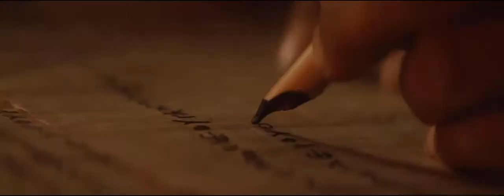PAUL APOSTLE OF CHRIST OFFICIAL TRAILER 2018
“Paul, Apostle of Christ is the story of two men. Luke (Jim Caviezel), as a friend and physician, risks his life every time he ventures into the city of Rome to visit Paul (James Faulkner), who is held captive in Nero’s darkest, bleakest prison cell. Before Paul’s death sentence can be enacted, Luke resolves to write another book, one that details the beginnings of ‘The Way’ and the birth of what will come to be known as the church. But Nero is determined to rid Rome of Christians, and does not flinch from executing them in the grisliest ways possible.
Bound in chains, Paul’s struggle is internal. He has survived so much—floggings, shipwreck, starvation, stoning, hunger and thirst, cold and exposure—yet as he waits for his appointment with death, he is haunted by the shadows of his past misdeeds. Alone in the dark, he wonders if he has been forgotten… and if he has the strength to finish well.
Two men struggle against a determined emperor and the frailties of the human spirit in order to bequeath the Gospel of Jesus Christ to the world.”